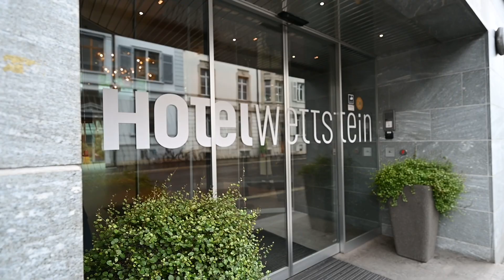Bilatéraux – une success-story pour notre branche: Daniel Fankhauser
Visionnez la vidéo pour en savoir plus sur les préoccupations de Daniel Fankhauser concernant les négociations en cours avec l’UE.